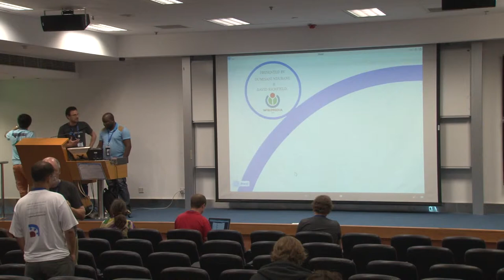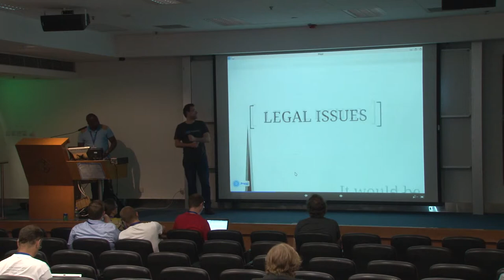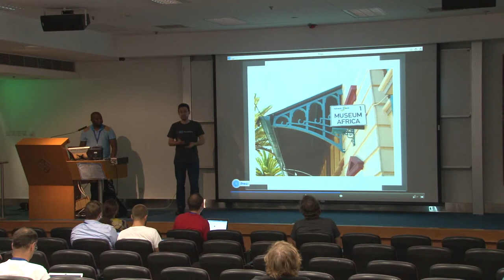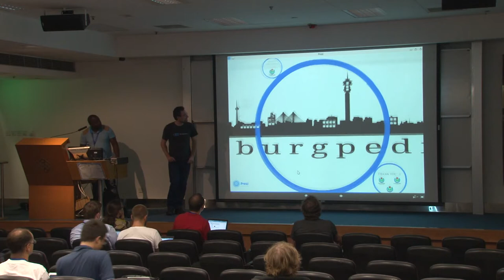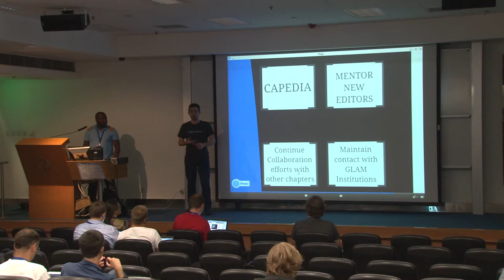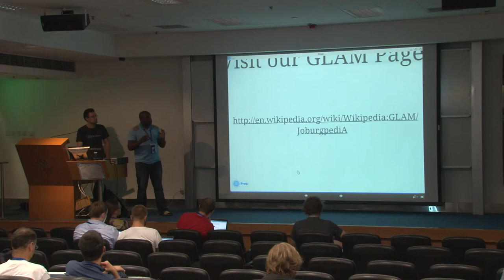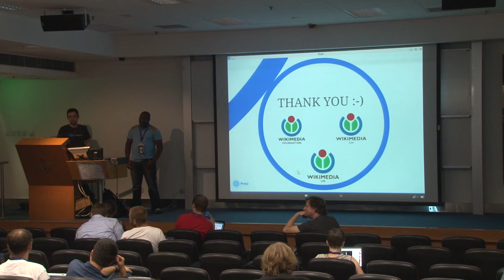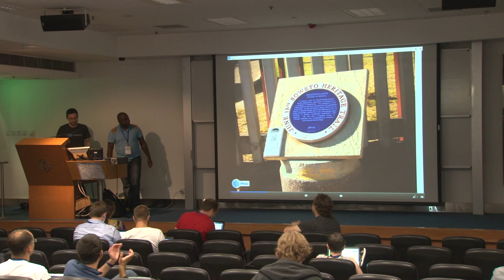JoburgpediA - The First in Africa - Dumisani Ndubane, David Richfield